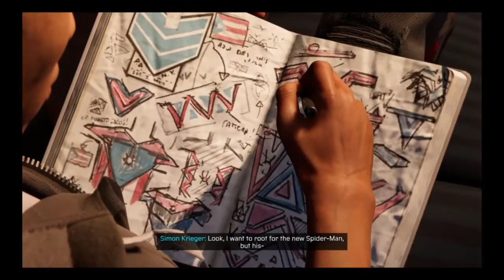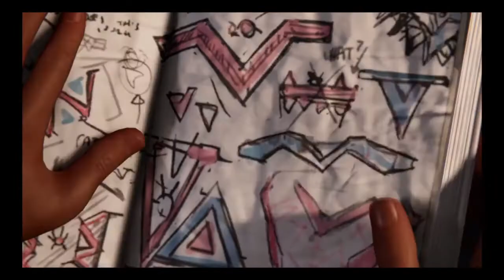Spiderman Miles Morales - Part 4 Time To Rally